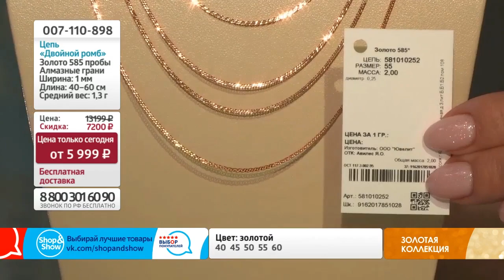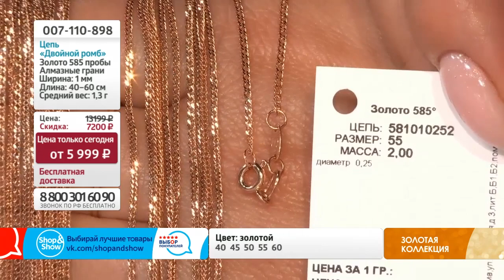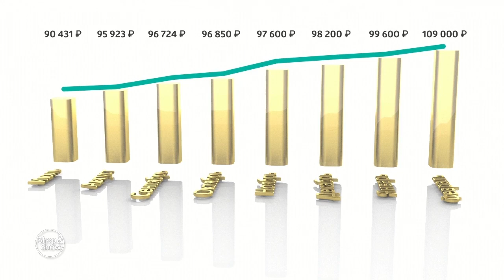Цепь «Двойной ромб». Shop & Show (Украшения)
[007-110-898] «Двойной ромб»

Давайте дружить ;)